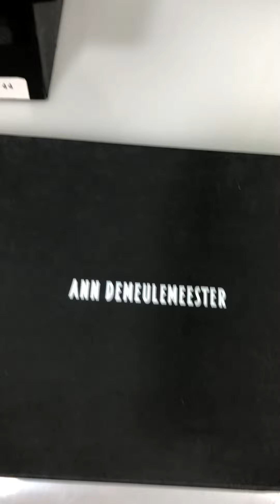new ann demeulemeester runway rose toe-band sandal 11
RUNWAY
BRAND NEW
790 RETAIL
-Ann Demeulemeester-
Ann Demeulemeester Rose Leather Front Banded+Toe-Band+Black Suede Footbed Grip Composite Sole Runway Sandal
Material: 100%Leather
Made In: Italy
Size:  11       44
DM FOR DIMENSIONS

NOTHING'S BETTER THAN THE REAL THING

FOR SALE
auspiciousonedeals THIS PAIR DOES NOT EXIST BRAND NEW ANYWHERE IN THIS WORLD
FOR SALE